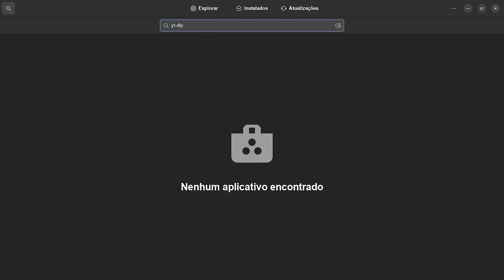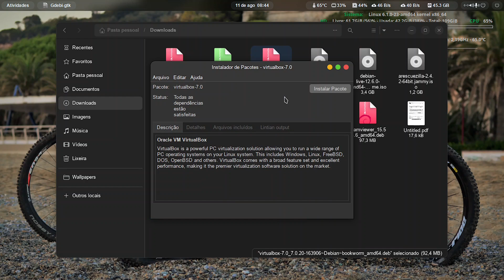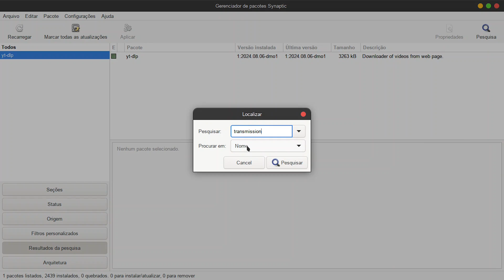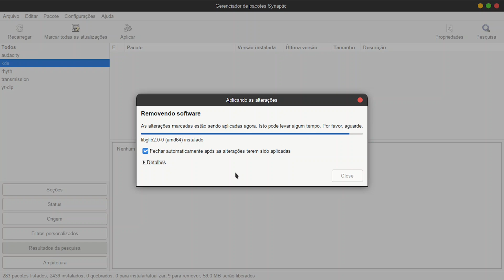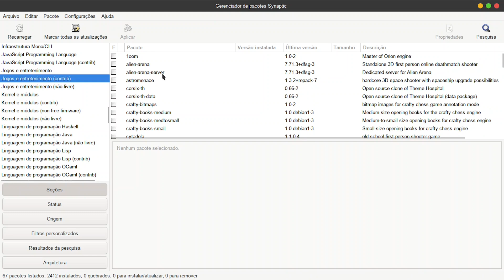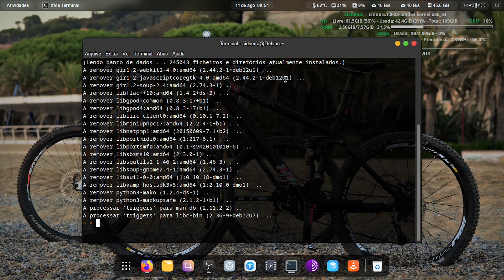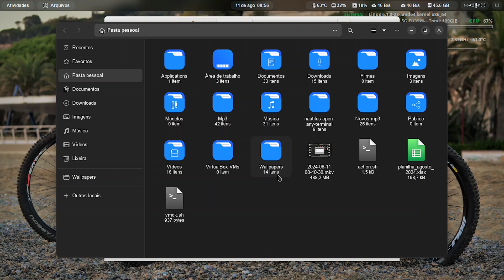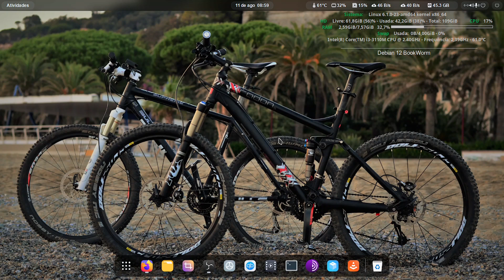A "limpeza" do sistema Debian e "agregados"